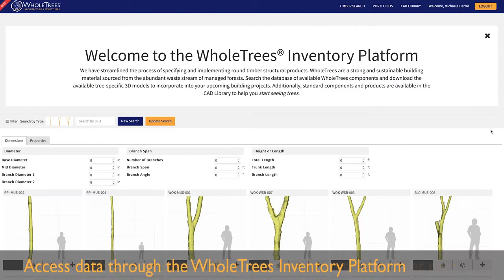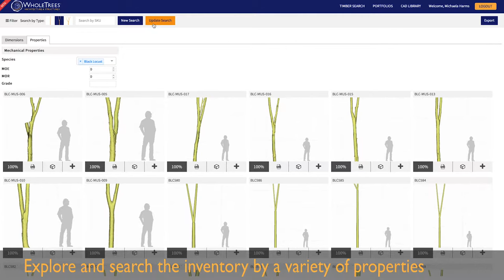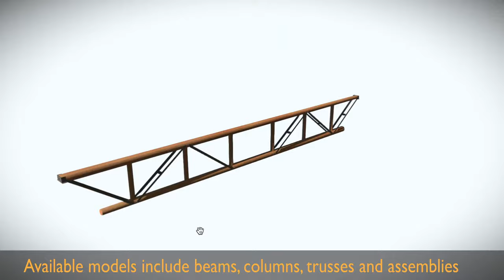3D Trees for BIM - WholeTrees Inventory Platform - Walkthrough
Funded by the U.S. Forest Service Wood Innovations Grant Program, WholeTrees has launched its customer-facing inventory marketplace to allow designers to start seeing trees. The R+D team has continued to develop the internal inventory tracking software to turn it into a market tool connecting building professionals with forest resources and vice-versa. This walkthrough shows the process of adding inventory and how to search, select and download trees to implement in upcoming projects.

WholeTrees is an equal-opportunity employer.